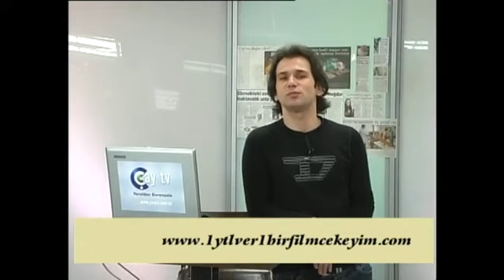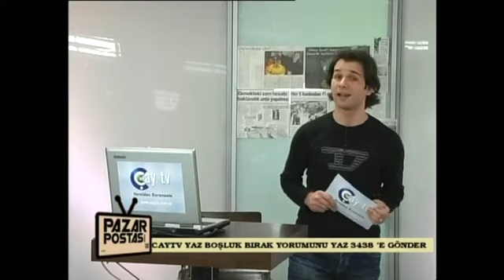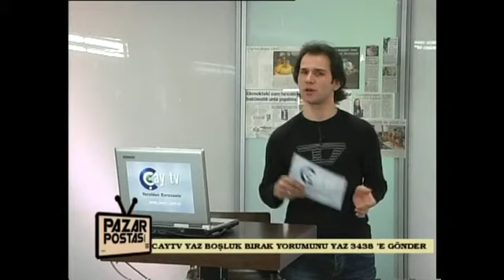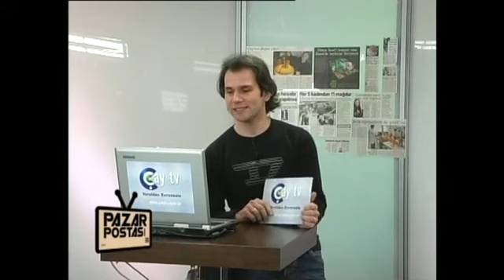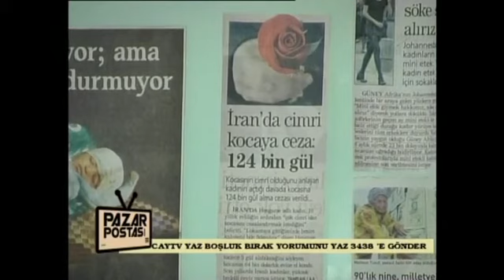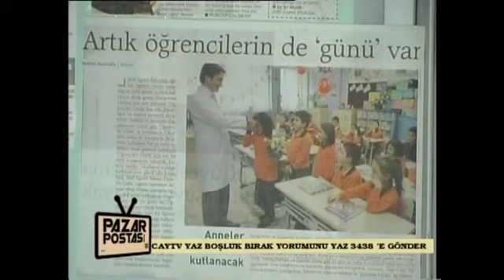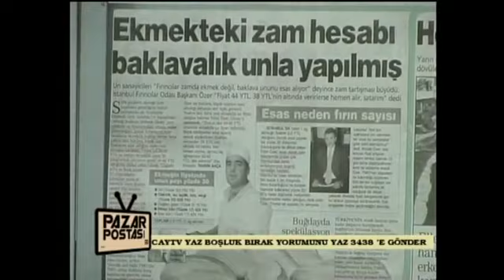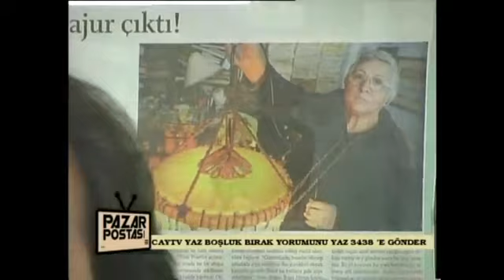Turgay Ayhan ile Pazar Postası (4.Bölüm)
Turgay Ayhan'ın Çay Tv'de yayınlanan Pazar Postası isimli programının 09 Mart 2008 tarihinde yayınlanan 4. bölümü... Dünya Kadınlar Gününe özel yayında Rize sokaklarından röportajlara, balıkçı kadınlardan, kadın çiftçilere, şoför nigar, ekmek röportajı, çivili ekmek, Türk Bayrağına taş ve kontörzede haberlerine yer verildi.